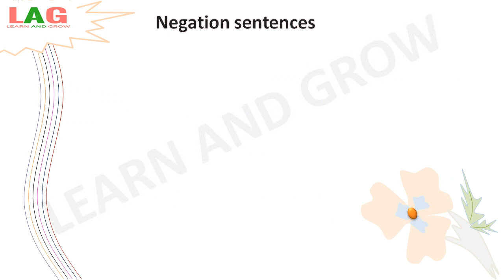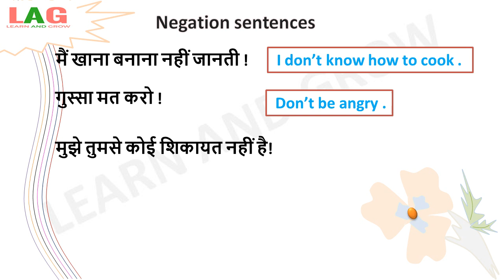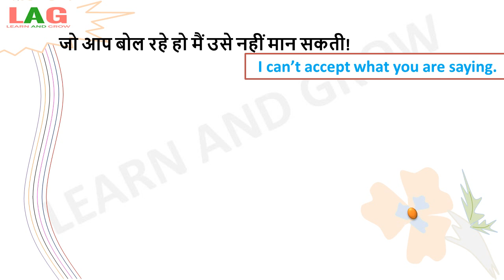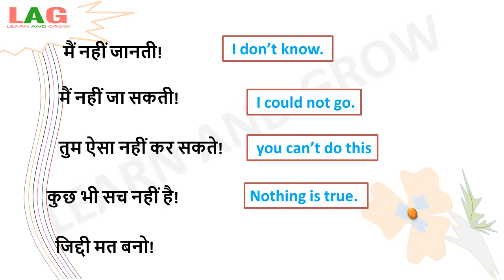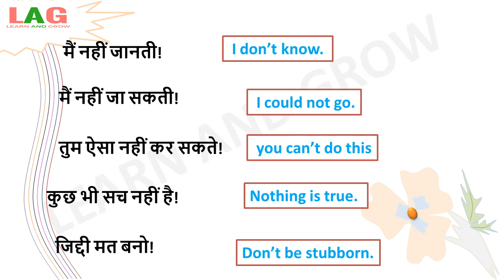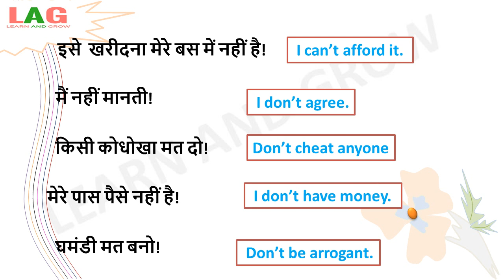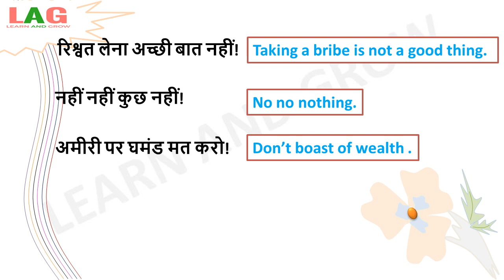नकारात्मक वाक्य | Negation Sentences | English Speaking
In this video we will discuss about Negation sentences in English.